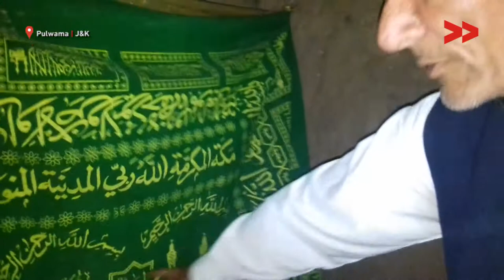Ruma Reshi cave - A Historic Cave in Pulwama Left In Shambles | Rayees reports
Rayees Ahmad reports from Pulwama, Jammu and Kashmir for Video Volunteers.

A Cave at Rahmu Pulwama commonly known as Ruma Reshi cave constructed by Ruma Reshi Sahab in 13th century is in shambles. Administration is providing less attention towards this cave. Ruma Reshi is considered to be one of the Sufi mystics of Reshi cult formed by a Islamic sufi scholar Sheikh ul Alam RA during 13th century. The cave is of importance to the local Muslims of Kashmir but due to the negligence of the authorities this cave is in bad condition. The cave has a small mosque inside , people at various locations have occupied the land around the cave.